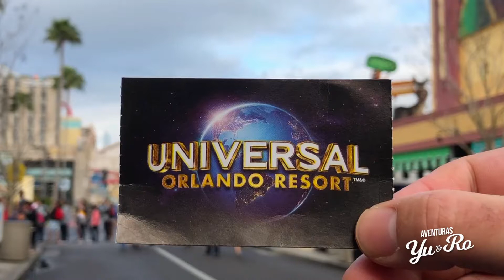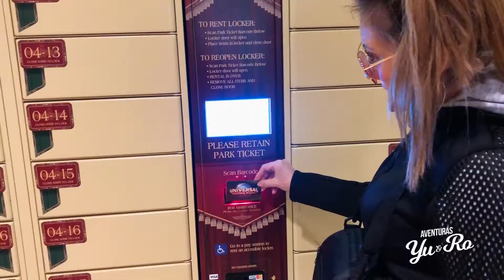5 CONSEJOS para planear un viaje a UNIVERSAL STUDIOS ORLANDO 🎢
¿Cómo planear un viaje a  UNIVERSAL STUDIOS ORLANDO?

¡Hola a todos! 👋 Somos Yudy y Roger, ¡y estamos emocionados de compartir con ustedes nuestros consejos y aventuras en Universal Orlando! 🎢✨ Si estás planeando un viaje a este increíble lugar, hemos preparado una lista de 10 consejos para que tengas la mejor experiencia posible. ¡Aquí vamos! 💪

1️⃣ Descarga la aplicación oficial de Universal Orlando: 📱 Esta aplicación será tu mejor amiga durante tu visita. Te brinda información en tiempo real sobre tiempos de espera en las atracciones, horarios de espectáculos y te ayuda a ubicarte en el parque.

2️⃣ Compra tus boletos en línea: 💻 Evita hacer filas innecesarias comprando tus boletos en línea. Además, puedes encontrar ofertas especiales y descuentos si los adquieres con anticipación.

3️⃣ Llega temprano: ⏰ Para aprovechar al máximo tu día en Universal Orlando, te recomendamos llegar temprano. Los parques suelen estar más tranquilos en las primeras horas y podrás disfrutar de las atracciones sin tener que esperar tanto.

4️⃣ Utiliza el pase Express: 🎟️ Si quieres evitar las filas largas, considera adquirir el pase Express. Aunque tiene un costo adicional, te permitirá acceder a una fila más rápida en algunas de las atracciones más populares.

5️⃣ Planea tus comidas con anticipación: 🍔🍕 Los restaurantes en Universal Orlando pueden llenarse rápidamente. Te sugerimos hacer reservaciones con anticipación para asegurarte de tener un lugar donde disfrutar de una deliciosa comida sin tener que esperar demasiado.

6️⃣ No te pierdas los espectáculos: 🎭🎉 Además de las emocionantes atracciones, Universal Orlando ofrece espectáculos increíbles. Consulta los horarios y asegúrate de incluirlos en tu itinerario. ¡No te arrepentirás!

7️⃣ Hidrátate y protégete del sol: ☀️💦 Orlando puede ser muy caluroso, así que recuerda llevar contigo una botella de agua reutilizable para mantenerte hidratado. También usa protector solar y lleva contigo una gorra o sombrero para protegerte del sol.

8️⃣ No olvides tus artículos esenciales: 💼 Antes de salir de tu hotel, asegúrate de llevar contigo los artículos esenciales, como dinero en efectivo, identificación, cargadores de teléfono y cualquier otro elemento que puedas necesitar durante el día.

9️⃣ Disfruta de las áreas temáticas: 🏰🎠 Universal Orlando cuenta con áreas temáticas únicas, como The Wizarding World of Harry Potter. Asegúrate de explorar cada una de ellas y sumergirte en la magia de tus películas y personajes favoritos.

🔟 Diviértete y crea recuerdos inolvidables: 📸🎉 Por último, pero no menos importante, recuerda que estás en Universal Orlando para divertirte y disfrutar al máximo. Toma muchas fotos, ríe, grita en las montañas rusas y crea recuerdos inolvidables con tus seres queridos.

Esperamos que estos consejos te sean útiles durante tu visita a Universal Orlando. 🌟😊